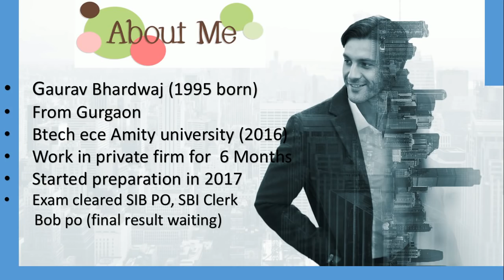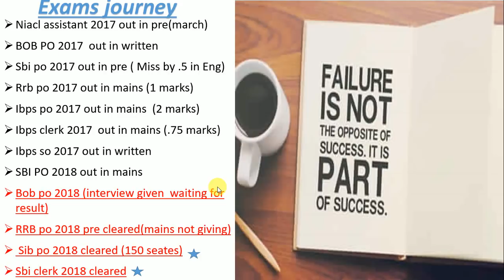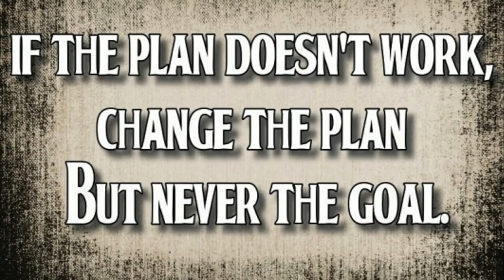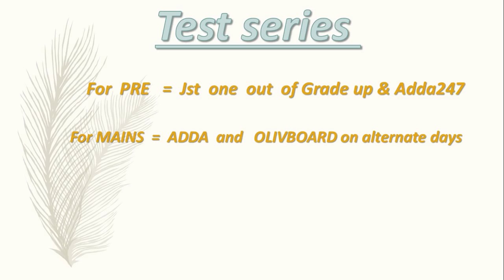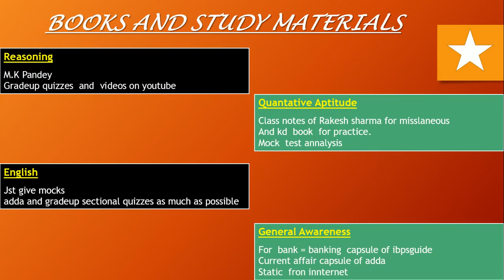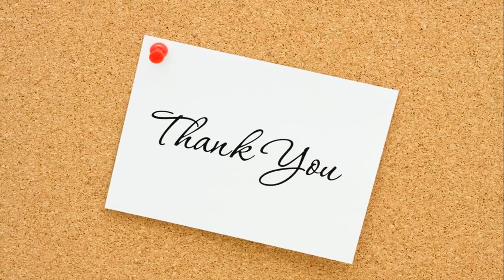SUCCESS STORY of BANK PO 2018 (SIB PO , SBI CLERK , BOB PO) II Real Motivation II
We  bought  you the success story of Banking aspirant Gaurav Bhardwaj . He Completed  graduation in 201 in ECE and engineering from Amity university , and has cleared  SIB po , SBI  clerk  and on the edge of clearing BOB PO. He will be sharing his strategies, books ,study plans  and may things  which will be helpful  for new aspirants.